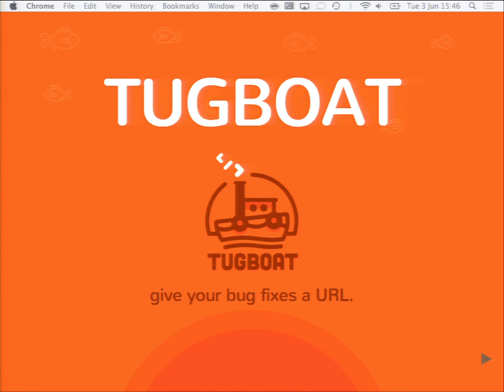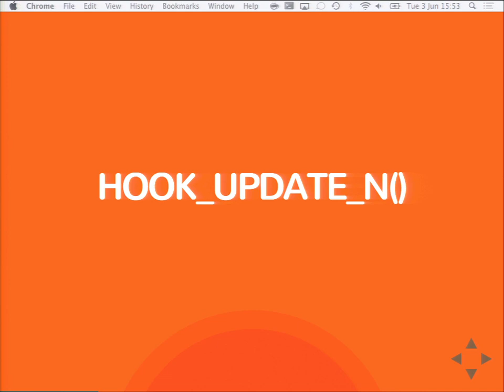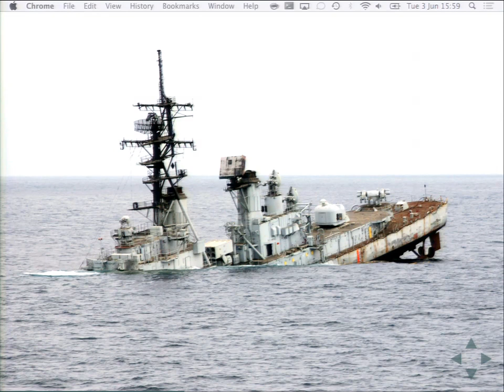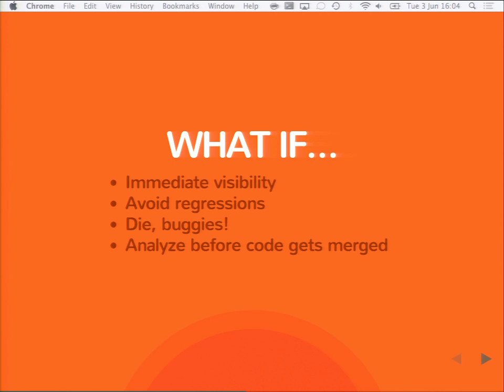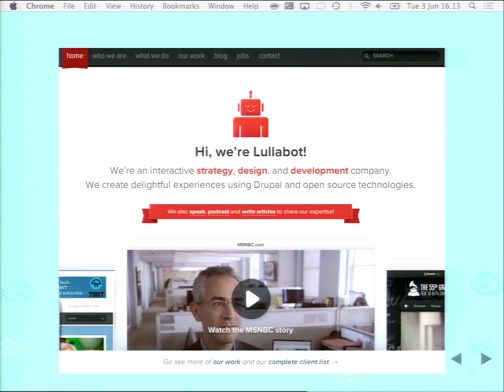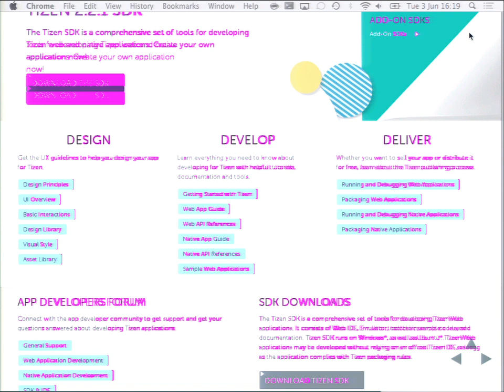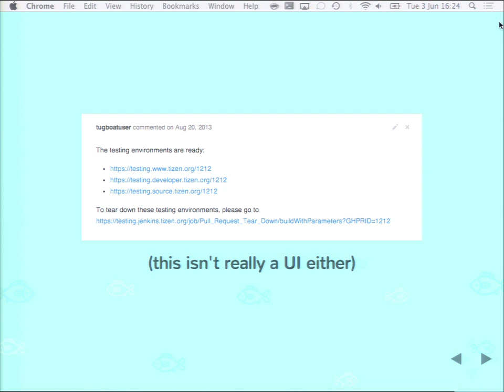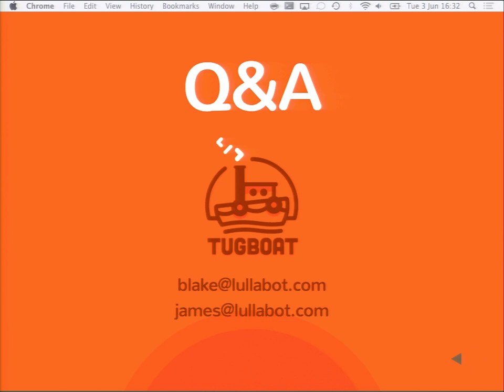DrupalCon Austin 2014: GIVE BUG FIXES A URL WITH TUGBOAT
Speakers: blakehallq0rban
By now most development teams are familiar with some flavor of a Production, Staging, Development workflow. Tools like Chef or Puppet and Vagrant have made it easier than ever for developers to match production infrastructure in their development environment. Why then is the QA and testing process still so painful?

At Lullabot we've been using an automated environment build tool, affectionately referred to as Tugboat, to help smooth this process out. Tugboat provides additional visibility into the development process to folks that ordinarily wouldn't go to the trouble of setting up a full development environment. When a new pull request is created, a testing environment is built that shows what that change would look like on a production environment, and it all happens right inside of Github. Additionally there are integration points for automated testing for both functional, unit and visual regression testing.

In this session we'll share the (not-so) secret sauce that went into building Tugboat, show you how you can set it up for your project, and share how it's helped us streamline our development process for projects like lullabot.com, MSNBC and Tizen.